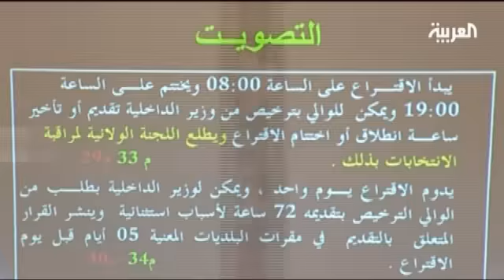الجزائر تسمح لمراقبين دوليين بمراقبة الانتخابات